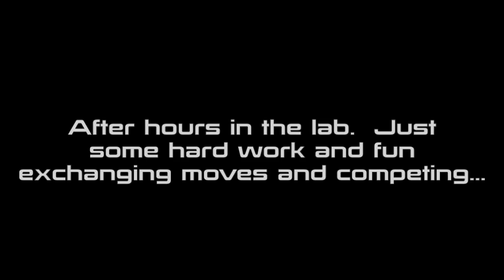1 on ONES exchanging moves having Fun going hard! Lab after hours!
One on ones on a friday after a workout